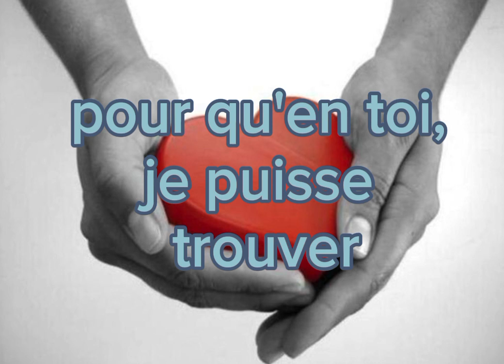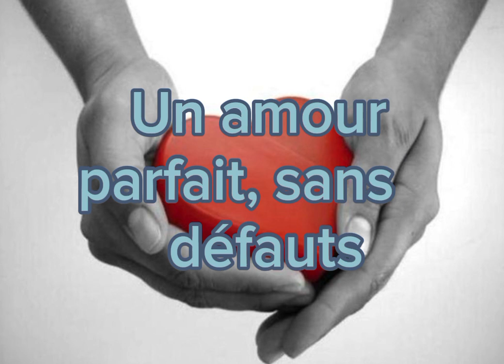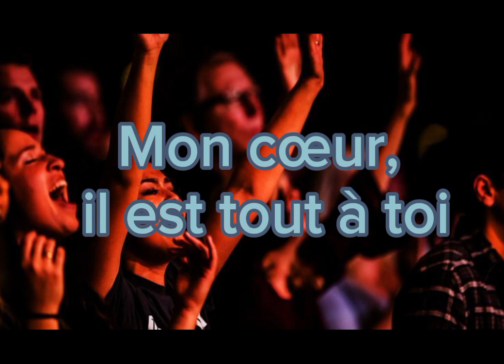🎵 Mon cœur – Glorya Reliques | Lyrics / Paroles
🎵 "Mon cœur " – Glorya Reliques🎤

Bienvenue dans cette vidéo de paroles (lyrics) de "Mon cœur" par @GloryaReliques   !
Si vous aimez cette chanson,
💬 Commentez votre verset préféré ou l'impact que cette chanson a eu sur votre vie.

🎶 Informations sur la chanson :
• Titre : Mon cœur
• Artiste : Glorya Reliques
⚠️ Tous les droits sur la chanson appartiennent à l'artiste et son label. Cette vidéo est réalisée pour des raisons éducatives et de partage de la foi.
🌟 Rejoignez notre communauté de croyants !
Ensemble, célébrons notre foi et la puissance de la musique chrétienne.